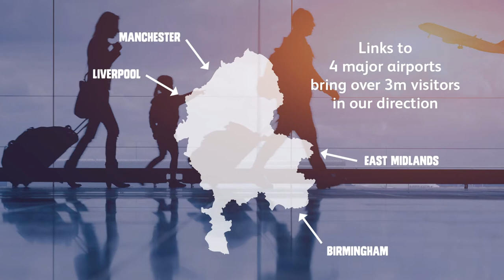Welcome to Staffordshire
Welcome to Staffordshire, the UK's biggest and best playground!

Find out more about the importance of tourism in Staffordshire, and what we do at Enjoy Staffordshire to support the sector.